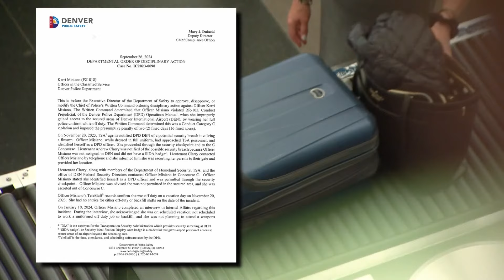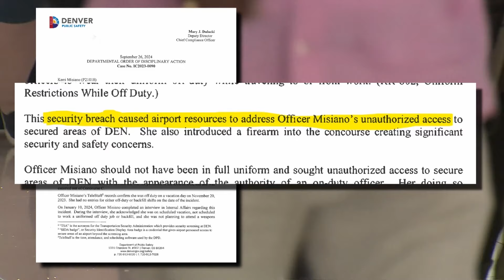Officer disciplined for wearing uniform to pass DIA security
The incident has been characterized in city records as a “security breach” because the officer was also armed as she entered the concourse.

9NEWS (KUSA) is located in Denver, Colorado.